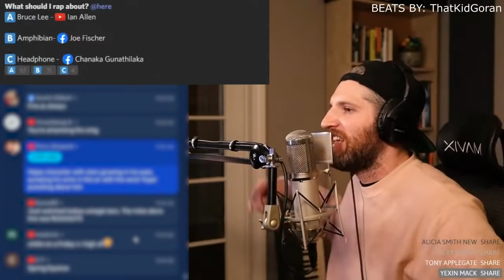Bruce Lee | Harry Mack Freestyle